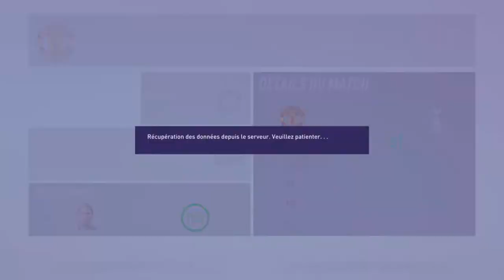FIFA 22 - CARRIÈRE JOUEUR #24 : 3 MATCHS, 3 COMPÉTITIONS !